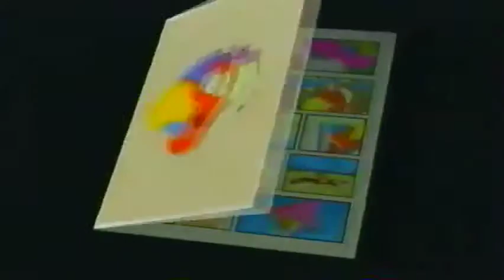Dodo et les Trafiquants d'animaux (Episode 30)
Un homme propose à Dodo de l'aider à retrouver sa maison, mails celui-ci le vend à des trafiquants d'animaux exotique. En captivité, Dodo va se faire expliquer par les autres animaux ce qu'est exactement le trafic d'animaux.
Scénario : Christian Joller, Jean-Luc Fromental, Réalisation : Francis Nielsen, Musiques : Dom Torche, Christian Joller